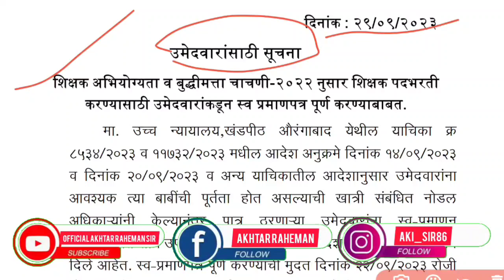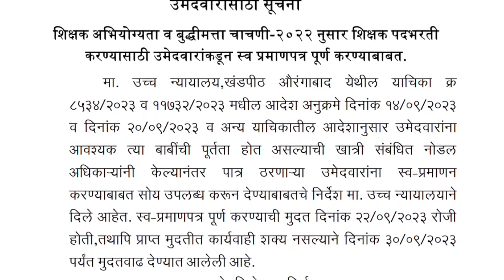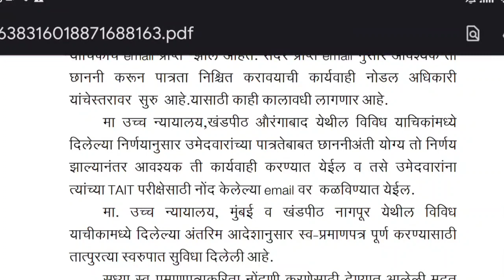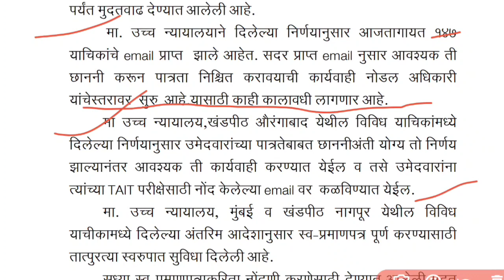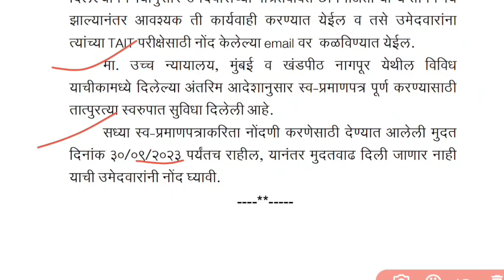पवित्र पोर्टल वर उमेदवारांसाठी पुन्हा नवीन सूचना. मुदतवाढ दिली जाणार नाही असे नवीन पत्र.